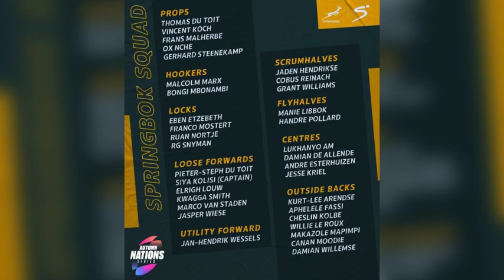Springboks Four Rugby World Cup Winners Ready for November Tour | Springboks Squad for November Tour